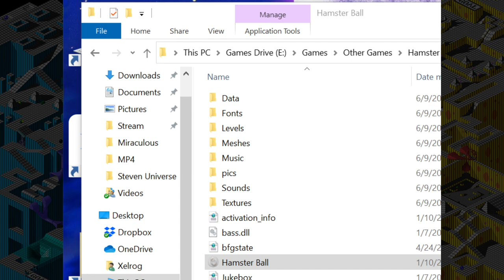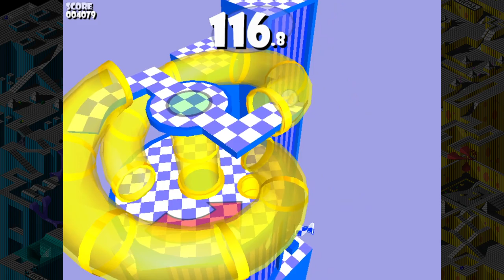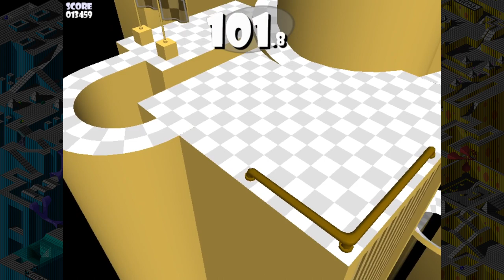Hamsterball [Xelrog]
Xelrog streams Hamsterball for the PC live on Twitch and YouTube. It's like Marble Madness, but newer! Newer than 1984, anyway.